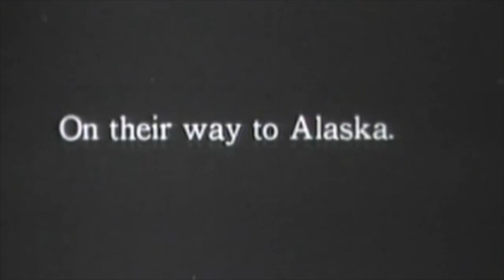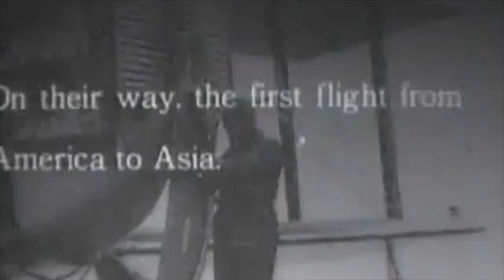First World Flight - Chidnik, Alaska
Halfway across Alaska, the flight loses their commander Major Martin.